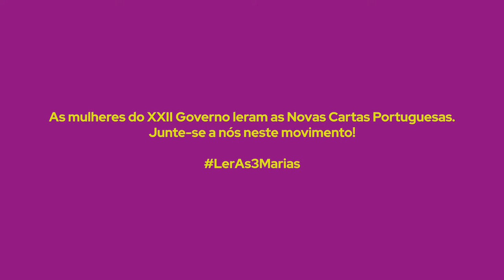Novas Cartas Portuguesas: Homenagem das mulheres do XXII Governo – Ana Mendes Godinho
O Governo assinala, esta semana, os 50 anos desde que começaram a ser escritas as Novas Cartas Portuguesas com a leitura de alguns dos textos pelas 8 Ministras e 18 Secretárias de Estado. A obra escrita pelas 3 Marias - Maria Teresa Horta, Maria Isabel Barreno e Maria Velho da Costa – é um dos livros que mais corajosamente desafiou o Estado Novo. Junte-se a nós neste movimento!
Assista à leitura da Ministra Ana Mendes Godinho.

2021 | República Portuguesa